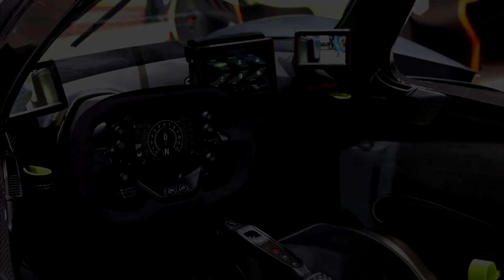Expensive car ever Top 10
Top expensive car ever in the world